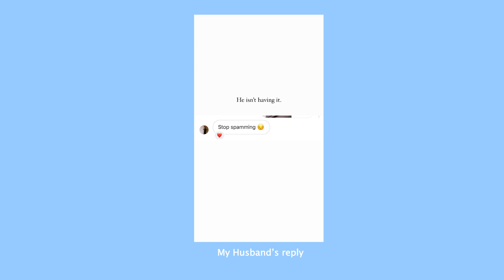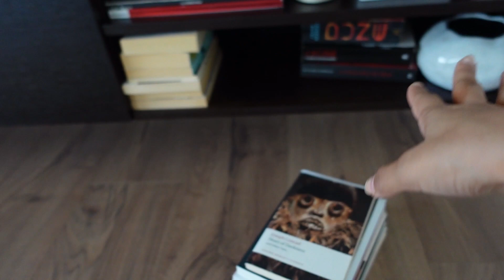My IG followers pressured my husband into letting me adopt a cat VLOG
This has been the most wholesome days ever and I’m so happy to share it with you guys ,

If you want to participate and donate at any charity the links for them will be on my linktree bio and you can find that on my instagram

Thank you bestiessss!